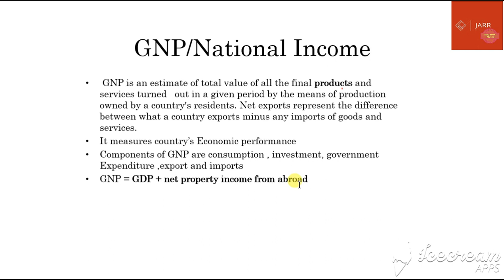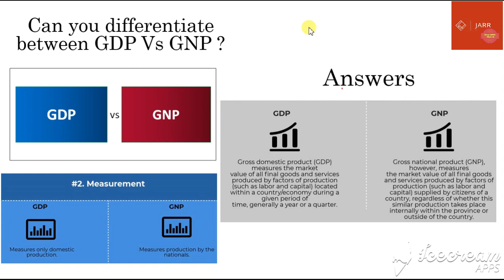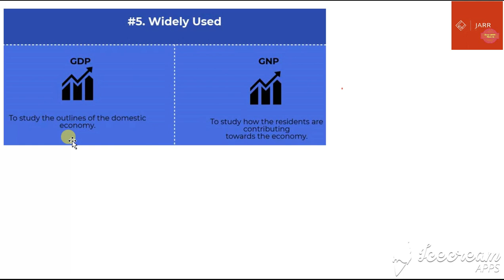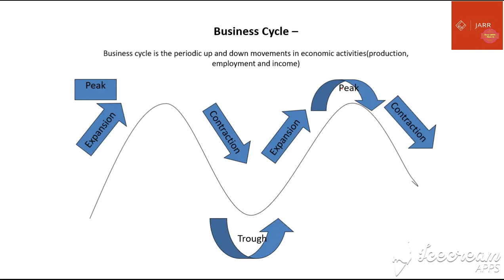What is GNP [Economic M.B.A class-3] With full information ? -[ In Hindi] - JARR Study Centre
Hello friends and my dear students I hope you all are doing well. This channel is based on knowledge of GK/GS ,MATHS ,M.B.A courses .it mean on this channel we will going to discuss several topics related to the GK/GS ,MATHS ,M.B.A . me and my team  will going to cover your all major topics of your all of the subject which you study in GK/GS ,MATHS ,M.B.A course.
One more very important thing .I would like to add that those who are having problem studying in English on this channel. we will going you to explain each and every topic in Hindi and English both with very practical examples so .I hope you all will enjoy a lot so please do not skip my videos and do subscribe my channel and share.